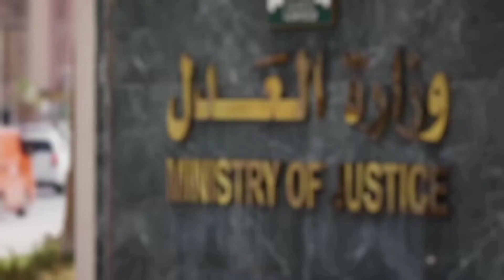The world's most protected persons. spend billions of dollars to protect them.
The term "world's most protected persons" refers to individuals who are considered high-profile targets for various reasons. These individuals often hold positions of great importance, such as heads of state, government officials, or influential figures in the public eye. Due to the potential threats they face, billions of dollars are often spent on their protection.

The security measures in place for the world's most protected persons are extensive and intricate. Multiple layers of security are established to ensure their safety, including physical protection, technological advancements, and intelligence gathering. Some of the common measures implemented to protect these individuals include:

1. Personal Protection Details (PPDs): Highly trained security personnel, often comprising of specially trained law enforcement or military personnel, are assigned to provide close protection to these individuals at all times. PPDs undergo rigorous training in tactics, firearms, threat assessment, and emergency response.

2. Secure Residences: High-profile individuals typically reside in heavily fortified residences equipped with advanced security systems, surveillance cameras, bulletproof windows, reinforced doors, and secure communication networks. These measures prevent unauthorized access and safeguard against a potential attack.

3. Secure Transportation: Armored vehicles, often referred to as "bulletproof cars," are used to transport protected individuals safely. These vehicles are designed to withstand various types of attacks, including bullets, explosions, and ramming attempts. They feature reinforced body panels, run-flat tires, and ballistic-resistant glass.

4. Technological Countermeasures: Cutting-edge technologies, such as biometric access control systems, facial recognition software, and intrusion detection systems, are employed to enhance security around these individuals. Advanced surveillance systems, including closed-circuit television (CCTV) cameras and drones, provide real-time monitoring of their surroundings.

5. Intelligence Gathering and Analysis: Government intelligence agencies employ intelligence officers who constantly monitor potential threats to these high-profile individuals. By gathering and analyzing information, including individuals or organizations that pose a risk, potential threats can be identified and preemptive actions can be taken.

6. Exclusive Travel Arrangements: When traveling domestically or internationally, protected individuals have access to exclusive travel arrangements. These may include private jets, secure airports, and special security protocols at immigration points to minimize exposure to potential threats.

7. Crisis Management and Emergency Response: Specialized teams are trained to handle crisis situations and provide immediate response in case of an attack or security breach. These teams often coordinate with local law enforcement and security agencies to ensure a swift and effective response to any threat.

The cost of protecting these high-profile individuals is immense. Billions of dollars are allocated towards training, equipment, personnel, and infrastructure to maintain their safety. Governments, security agencies, and private entities invest heavily in protecting these individuals to preserve national security, social stability, and continuity of governance.

It is important to note that while the security protocols in place aim to ensure the safety of these individuals, there is always a degree of risk involved. Despite extensive precautionary measures, determined attackers with sophisticated methods may still pose a threat. Constant evaluation and adaptation of security strategies are necessary to address evolving threats and ensure the protection of the world's most important figures.